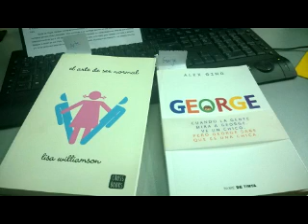Bocasucia - 12 de Junio - Libros y temática trans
Una realización de FM106.9 RadioUNTDF, desde el Programa de Géneros y Sexualidades de la Secretaría de Extensión de la UNTDF.
Con la conducción de Nadia Pessina, la participación de Romina Toranzos y Damián Martínez.

Programa 12 de junio - Bloque 3
El profesor Damián Martínez nos presenta 3 libros:
"El arte de ser normal", "George" y "La historia de Julia".
Escritos en décadas diferentes, todos abordan la temática trans en la infancia y la juventud. te invitamos a escuchar el análisis del material y compartimos algunos versos. Material infaltable en la biblioteca del nivel medio, tanto para estudiantes como para profesores.
Somo iguales en derechos pero diversos en identidad.